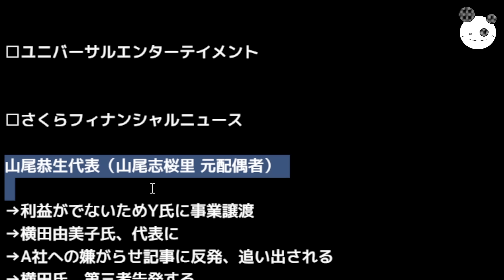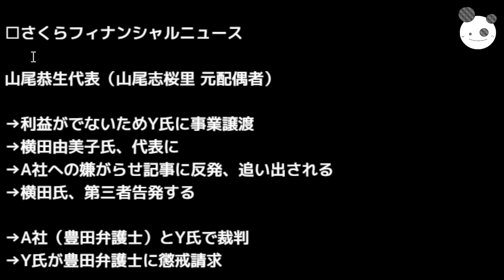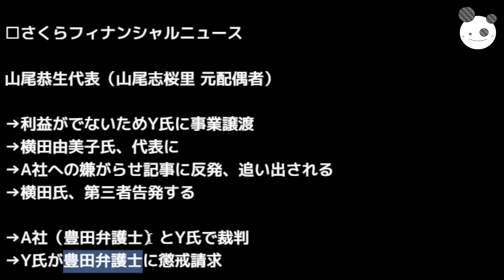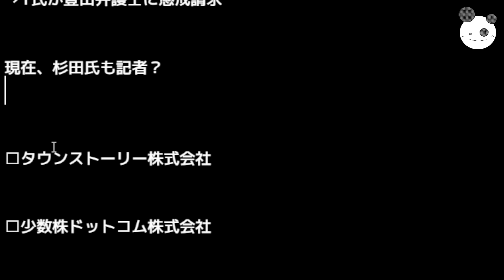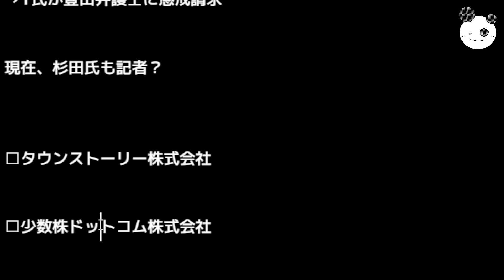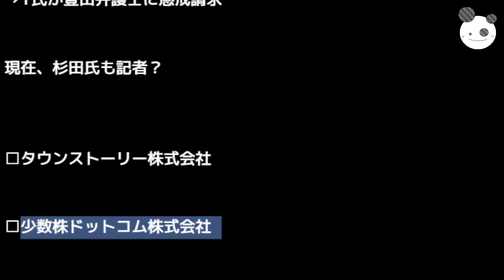【代表権騒動の裏】つばさ資金と知恵、大津綾香フロント役？「背景の人脈重なりすぎ」選挙アドバイザーの正体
コイチの活動支援のカンパ↓